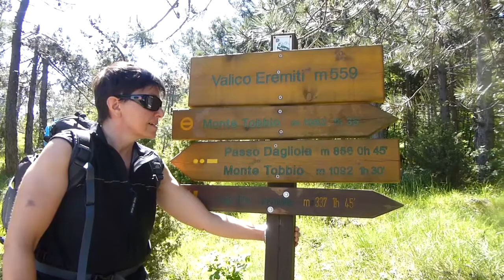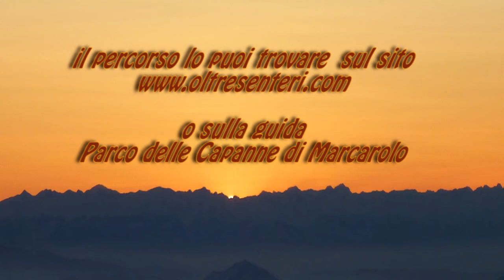Dal Valico degli Eremiti al Monte Tobbio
Valico degli Eremiti,  quota metri 740, Passo della Dagliola, Monte Tobbio e ritorno